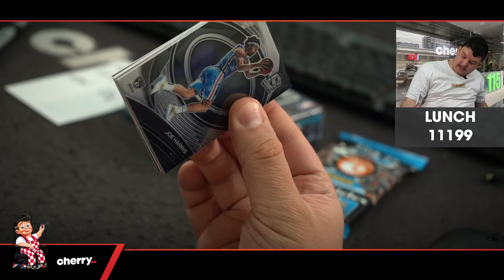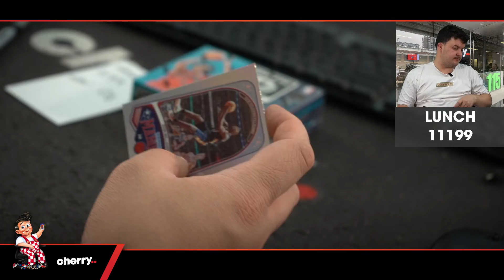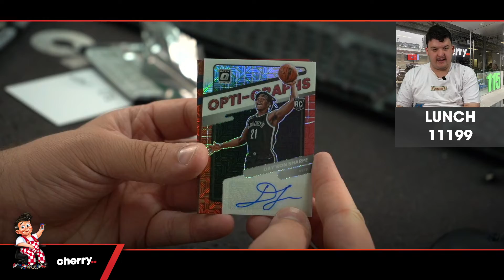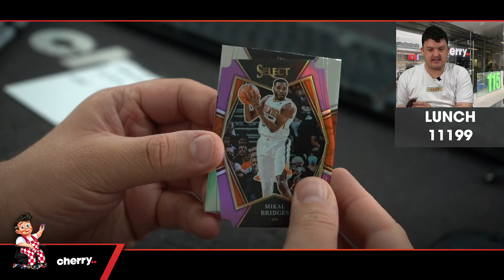Lunch Break - Daily Multi-Box NBA Break #11199 - Random Team - Nov 03 (12pm)